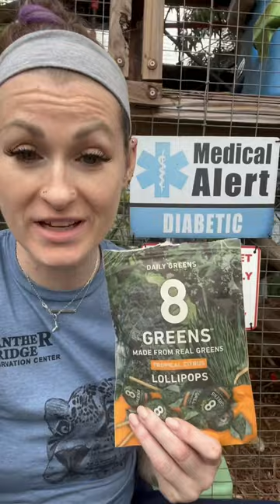“Tropical Citrus” flavor … they say 🥦🥬🫑🫛🤔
Lily has more dental surgery in the am. Please say a prayer for her delicate jaw. I’ll update you all! ❤️🐻